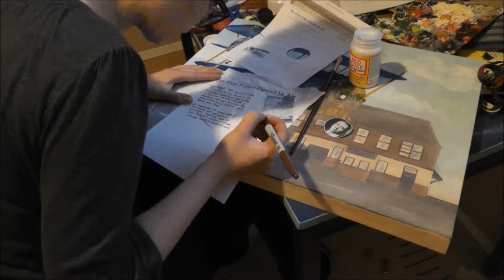Flying Through History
Wop May was a Canadian World War One flying ace who was also involved in the first aerial police chase in the Dominion of Canada. He landed in Edson as part of the pursuit and the Galloway Station Museum has honored this with a new display featuring a model of Wop's plane the Spirit of Edmonton!
This painting was made for Wop's son and his wife for the opening of the new exhibit.